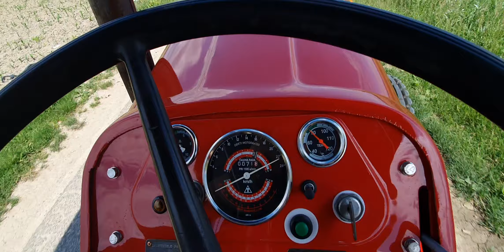IMT 558 Top Speed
Traktor u najvećoj brzini🚀